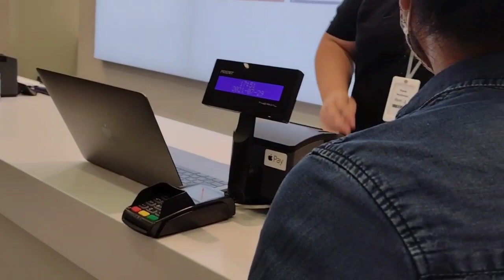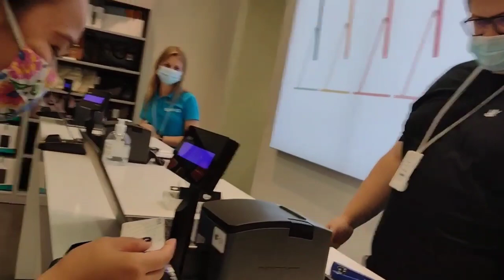GADGET SA POLAND MURA O MAHAL???& UNBOXING IPHONE 12#PINOYWORKERSINPOLAND#PINOYINPOLAND#OFWINPOLAND